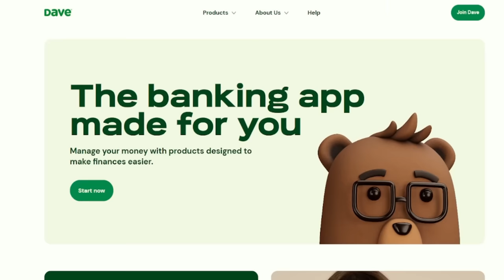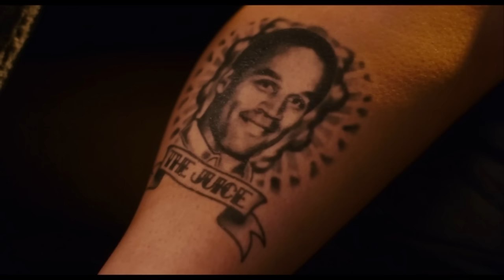Watching *GROWN UPS* Had me Laughing HYSTERICALLY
and get up to $500 in 5 minutes or less when you download Dave.